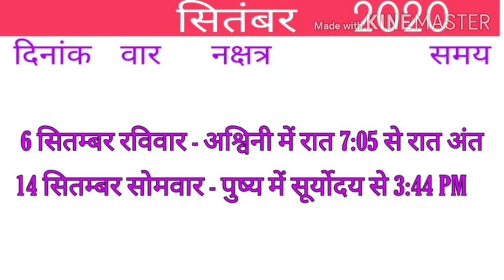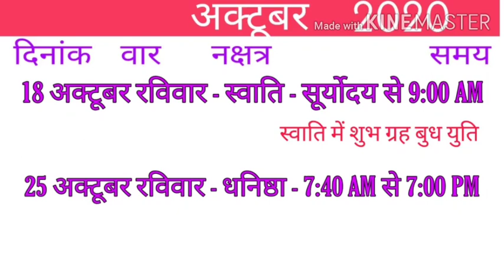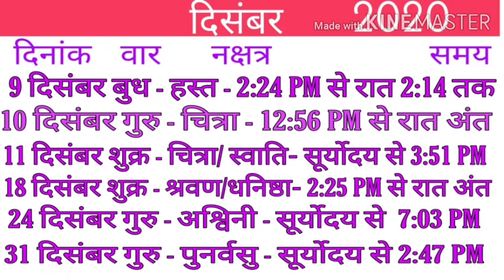वाहन खरीदने का शुभ दिन 2020। vehicle purchase muhurat 2020। Pandit Rajesh Mishra।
सितम्बर, अक्टूबर , नवम्बर एवं दिसंबर 2020 में सर्व शुद्ध वाहन खरीदने के मुहूर्त प्रसूत हैं। इन मुहूर्तों में क्रूर ग्रह वेध एवं युति नही है। मुहूर्त समय पंचांग शुद्ध है। अर्थात भद्रा व्यतिपात इत्यादि दोष नही है।